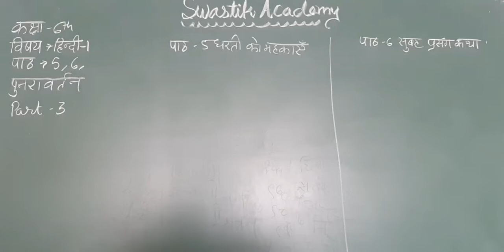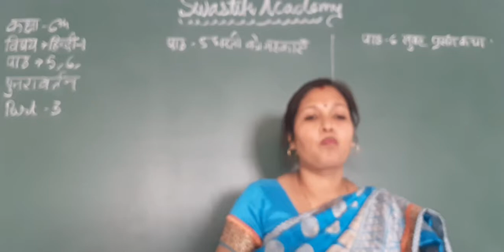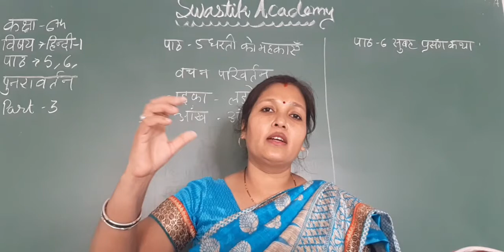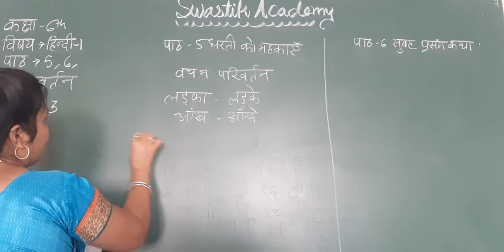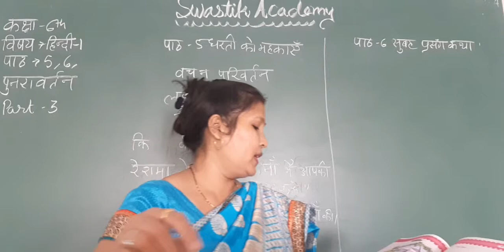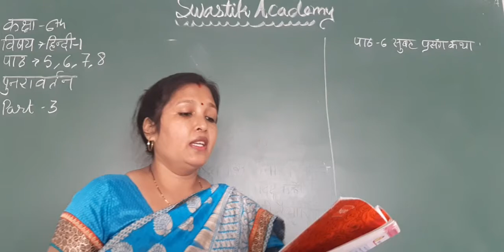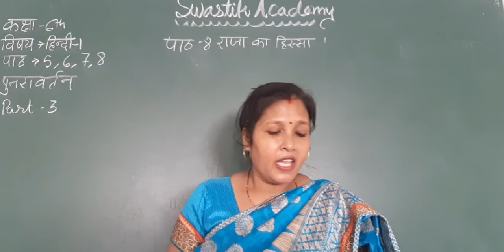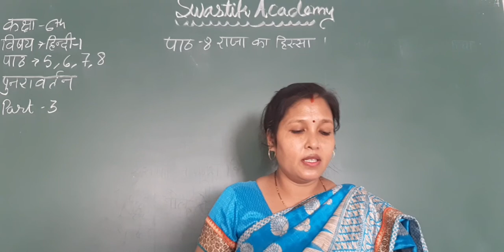STD 6 |Hindi | REVISION 2 ch 5 to 8 | Swastik Academy | English Medium